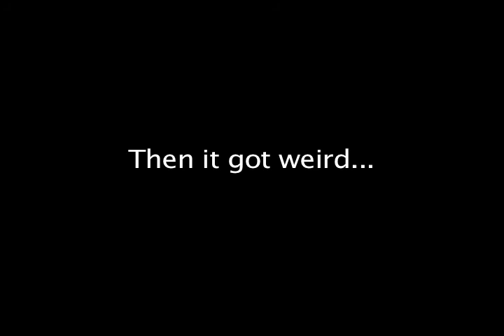Best. Oakland. City. Council. Meeting. Ever.